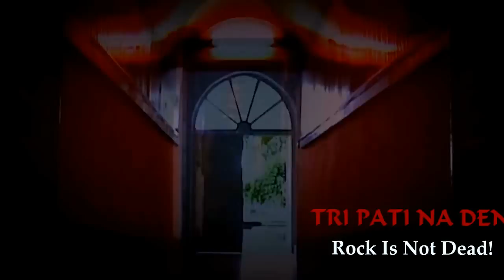TRI PATI NA DEN - Rock Is Not Dead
Muzika, Tekst, Aranzman
   Aleksandar Mihailov
Produkcija i Aranzman
       Marko Pelovic